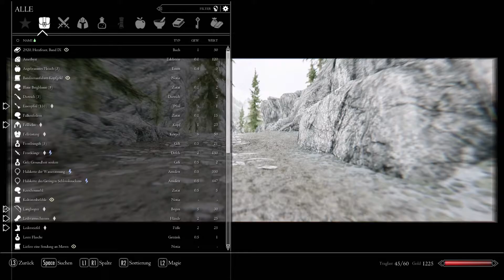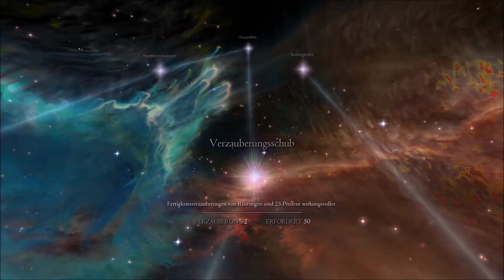VULFAHLIIL - Fellrüstung - Skyrim Rollenspiel [#062][HD+]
Vulfahliil
Ein Skyrim Rollenspiel - erstmals auf meinem Kanal mit komplett deutscher Sprachausgabe

Zusätzlich zum vollständig überarbeitetem Gameplay halten wir uns streng an weitere Regeln, um das Spiel ein wenig interessanter und immersiver zu Gestalten:

1.  Levelaufstiege erfolgen AUSSCHLIESSLICH an sicheren Orten wie Siedlungen

2. Leichen werden nur geplündert, wenn es wirklich Sinn macht

3. Gefundene Waffen werden bei der nächsten Gelegenheit verkauft

4. Bücher werden wirklich gelesen

5. Schnellreisen wird nicht verwendet